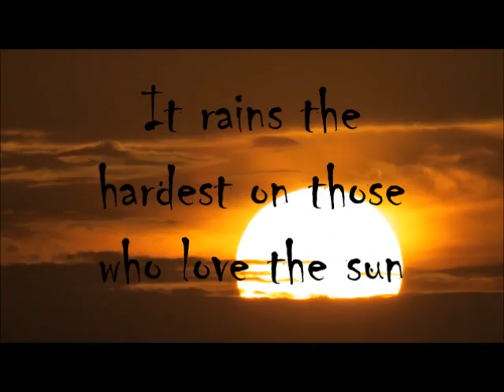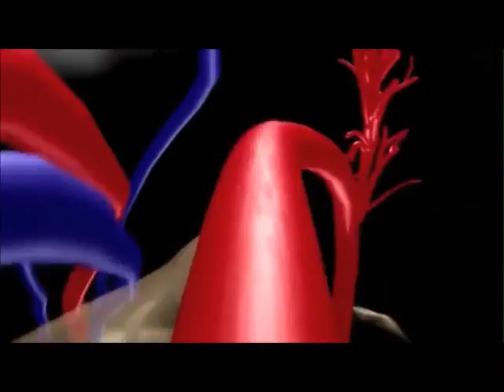needle felt magpie.. Sorrow is coming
Needle felt magpie mixed media sculpture by Malachai Beesley at The House of Felts

Music by The Prodigy  Track 1 off their new album titled  "the day is my enemy"

If you like this tune please go to itunes or other downloadable sources and purchase the song/album I bought the album and was not disappointed :) please support the band I hold no rights and can take no credit for this.

HEALTH WARNING

DO NOT TRY THESE METHODS WITHOUT ADEQUATE VENTILATION AND BREATHING APPARATUS SOLVENTS, DYES AND BURNING WOOL AT HIGH TEMPERATURES ARE HIGHLY TOXIC DO NOT LEAVE ANYTHING UNATTENDED  IF YOU ARE UNSURE WHAT YOU ARE DOING... DON'T DO IT!